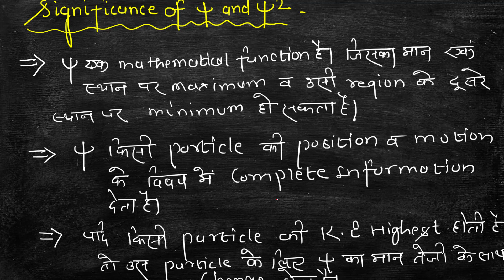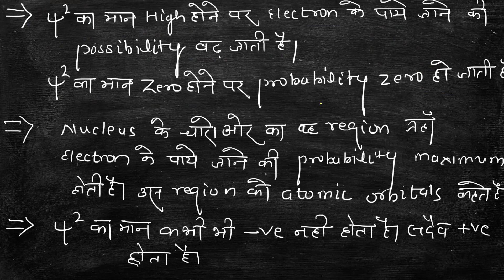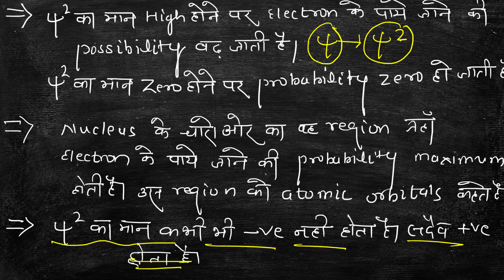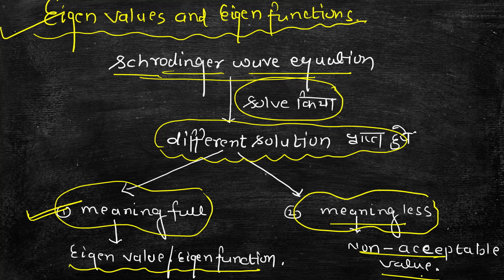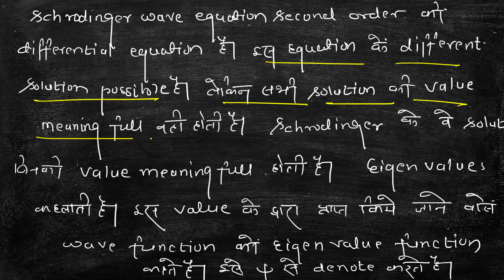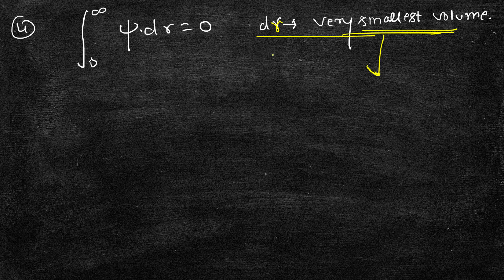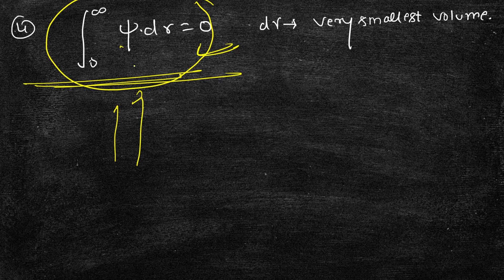(Lt-08) Eigenvalues And Its Function | B.Sc.1st Year-1st Paper | A.K. Rana Sir